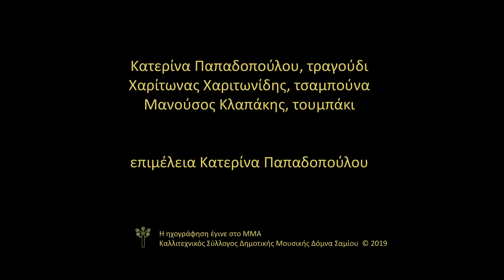Ας τον καλαναντρίσομε (Κάλαντα Ικαρίας) - Κατερίνα Παπαδοπούλου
Κατερίνα Παπαδοπούλου, τραγούδι
Χαρίτωνας Χαριτωνίδης, τσαμπούνα
Μανούσος Κλαπάκης, τουμπάκι
Επιμέλεια:  Κατερίνα Παπαδοπούλου
Ήχος: Γιώργος Καρυώτης / Studio Sierra
Κάμερες: Πάνος Ηλιόπουλος, Δάφνη Τζαφέρη
Επιμέλεια βίντεο: Δάφνη Τζαφέρη
Η ηχογράφηση έγινε στο ΜΜΑ, στην Αίθουσα Δοκιμών 12, στις 11/12/2019.

Η Δόμνα Σαμίου κατέγραψε τα ιδιαίτερα αυτά κάλαντα τη δεκαετία του ’70 από την τραγουδίστρια νησιώτικων Θάλεια Σπανού (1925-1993) που γεννήθηκε στους Φούρνους Ικαρίας. Με βάση αυτήν την καταγραφή το απέδωσε η Κατερίνα Παπαδοπούλου και επιμελήθηκε τη μουσική του.